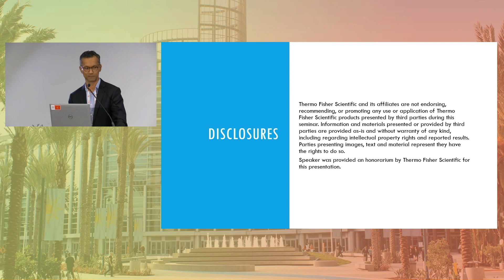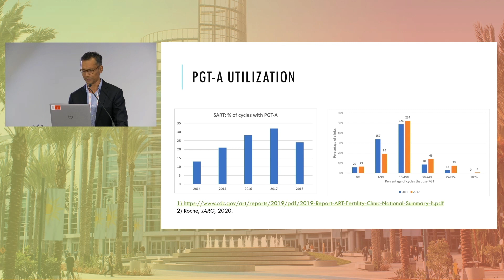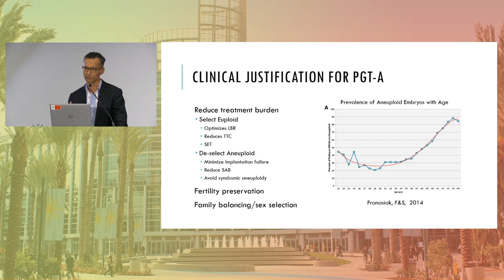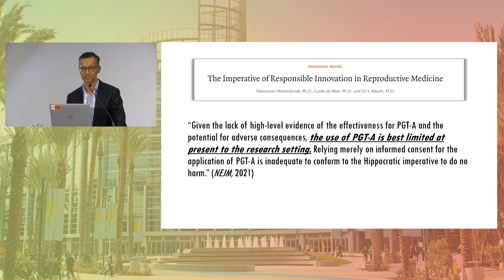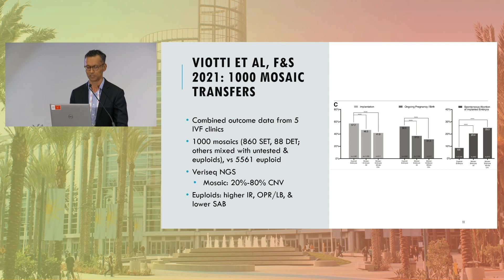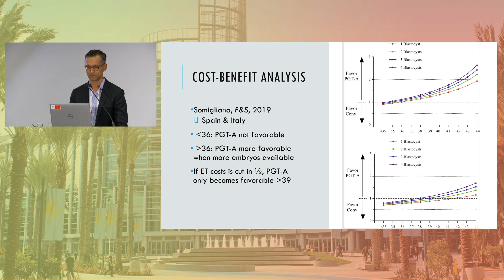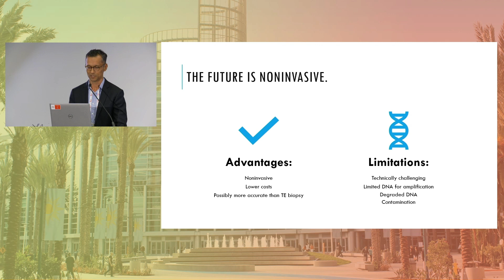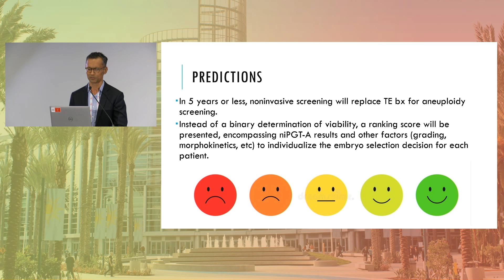PGT: The Clinical Perspective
Gary Nakhuda of Oliver Fertility Centre disucsses clinical perspective on preimplantation genetic testing (PGT)